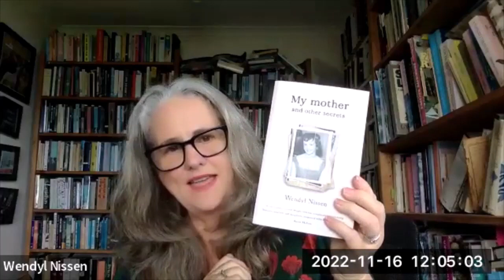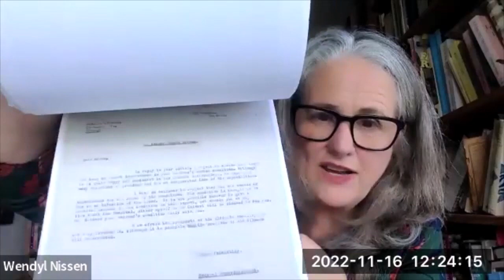Heritage Talks: My Mother and Other Secrets with Wendyl Nissen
When author Wendyl Nissen's mother was suffering from Alzheimer’s, she told some extraordinary stories about her background that Wendyl had never heard before. Determined to get to the bottom of these family secrets, Wendyl found some wild and intriguing stories of loss, grief, and love. She uncovered new relatives, deeply sad adoptions, harsh parenting, complex marriages, and a few rogues.

Wendyl Nissen is a journalist, broadcaster, and former magazine editor who is the author of 11 books, mostly about living a chemical-free, old-fashioned life. She left the corporate world 22 years ago and now lives in the Hokianga with her husband and many animals.

My Mother and Other Secrets by Wendyl Nissen is available from Auckland Council Libraries.

This talk was presented via Zoom on 16 November 2022.